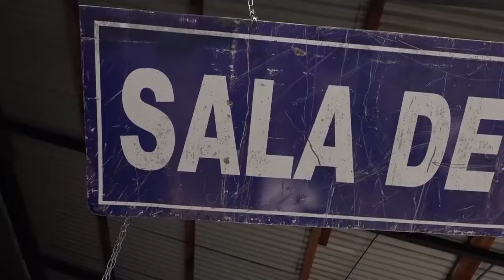Consumidores detectan aumentos en precio y falta de leña en Puerto Montt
Consumidores de Puerto Montt han notado un aumento en el precio de la leña en la zona. Y pese a no ser un mercado regulado íntegramente, autoridades llamaron a mantener precios a la comunidad.